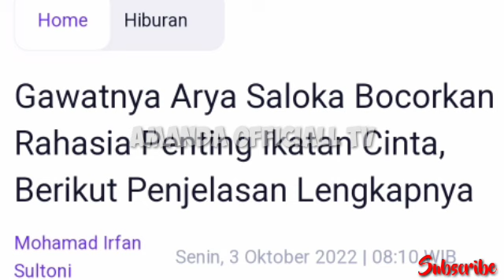TAK DI SANGKA!! ARYA SALOKA BOCORKAN RAHASIA PALING PENTING SINETRON IKATAN CINTA PADA SOSOK INI!?